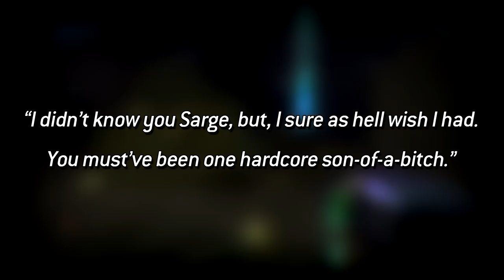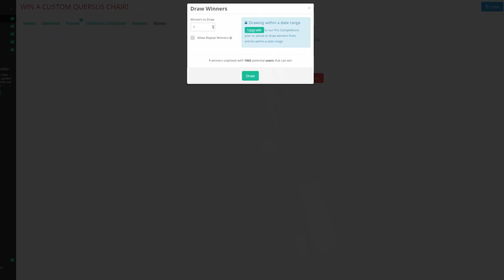The Marine that almost defeated the Flood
Congratulations to Florentin for winning the ICONIC throne! You will be contacted soon via the email you signed up with!

Try Audible for free and get a free Halo audiobook to keep while also helping me out!

Huge props to Elzie for the L I T new intro + outro sequences, you can follow him

MAJOR thanks to the following Patrons for their extremely generous donations!:

ＩＣＯＮＩＣ　ＯＮＥ:

Jack Madden
Eric Brown
Sam Grafton
Bruin98

PRIMORDIALS:

TheArdentPrayer
TOMAHAWKM468
Taylor Hayden
Evan McBride
Locust5637
Bruin98
Momo Kawashima
Shikata-Ga-Nai
Foxy
Mjolnir 117
Christopher Johnson
Matthew Blankenship
Pierre Artigouha
Manu Mitrik
Toni Redgrave
Ben Richards
Jim Sisouvong
Regan Sink

GRAVEMINDS:

Ankari
Julian Lares
Azurane
Pirate Lahaie
Alex Agui
Blade Erebos
Toni Redgrave
OkiJay
Ethan Lutjen
Adam
TheBlueSensei
Thebanana3

Today, we tell the tale of the Marine that almost made it through the Library before Chief, something that would've had a severe effect on the Halo universe as we know it...

Litecoin address: LWzHubpGiek2iAgSDz38xHiQw71a6nzdeL